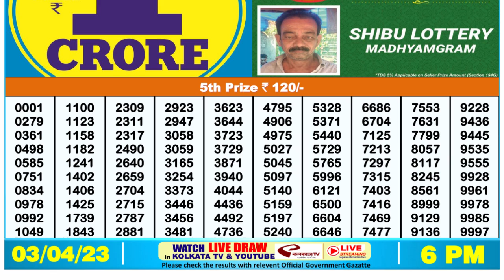🔴Dear Lottery Sambad Live 6pm today 03.04.23 Nagaland State Lottery Result